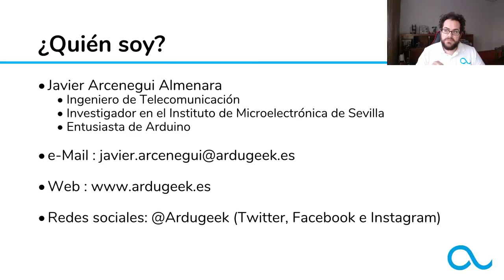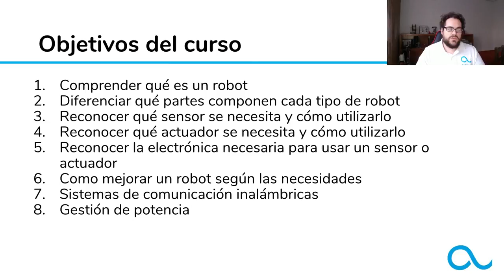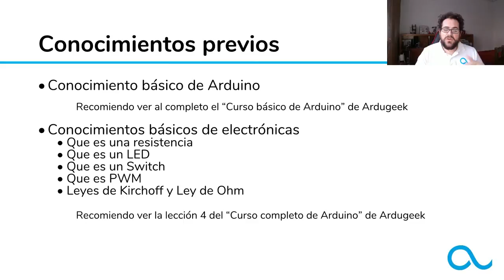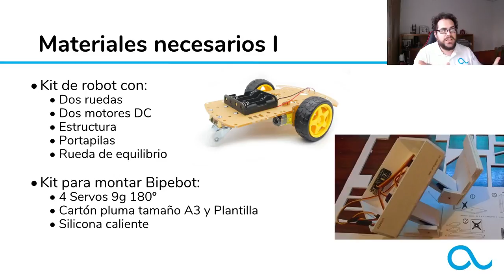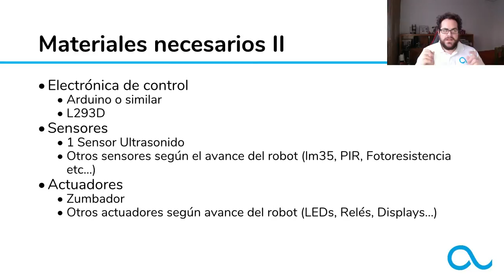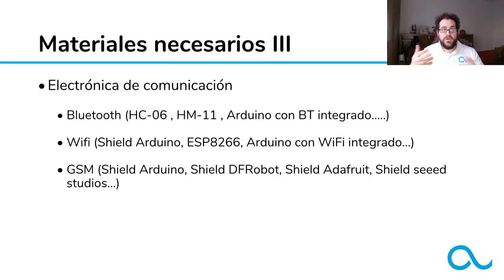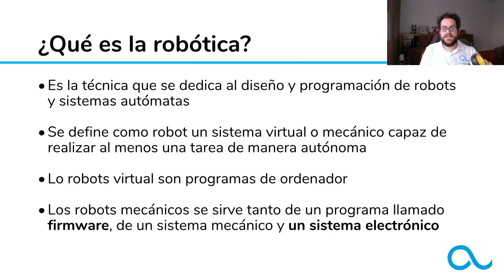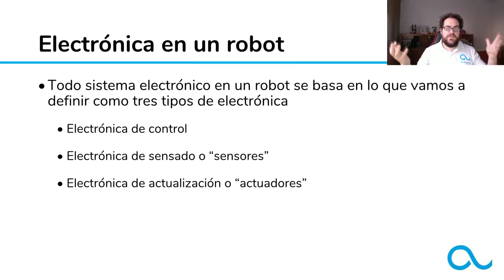Curso Robótica con Arduino - Nivel Intermedio Arduino - 1. Introducción - Ardugeek.es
Bienvenidos al curso intermedio de arduino, que a partir de ahora vamos a llamar curso de robótica con Arduino.

Cada dos miércoles a las 19:00 (salvo festivos) tendréis una nueva lección esta vez será teórico/practica por lo que serán mas amenas.

En esta lección introducimos el curso, qué vamos a ver y qué vamos a necesitar. Así pues os animo a ver el vídeo y comenzar esta aventura con muchas ganas de aprender y pasarlo bien.

Si os ha gustado no dudéis en subscribiros y darle a like